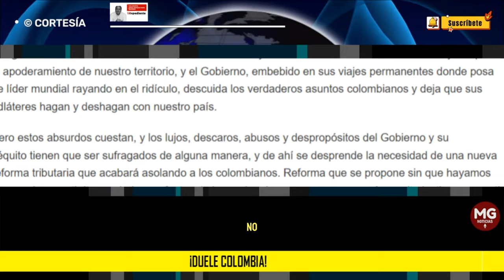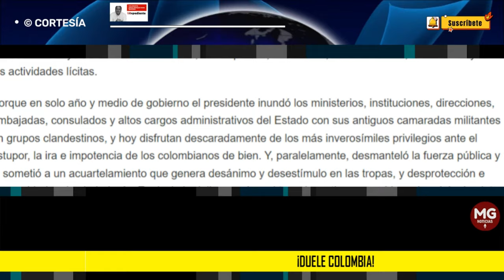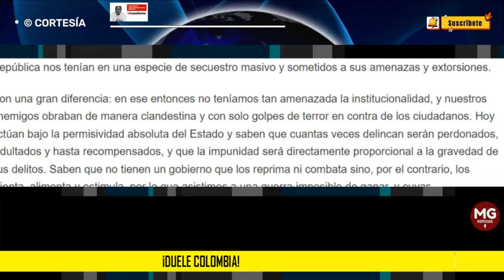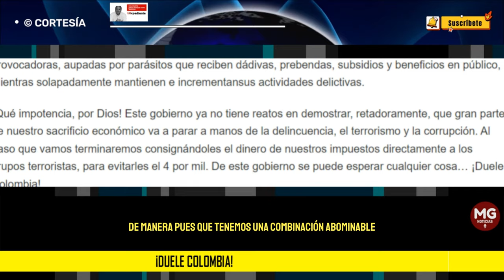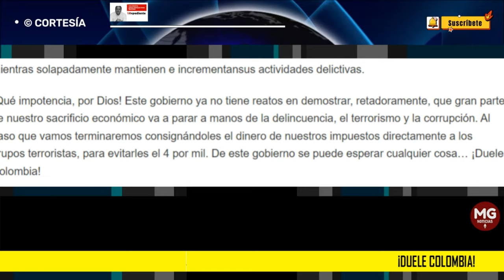¡DUELE COLOMBIA! 🔴 Por: Jorge Enrique Pava Quiceno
¿Y ante esto, qué? Petro concentrado en cómo se defiende de lo que él llama persecución, y que no es nada diferente a las consecuencias de sus actos presuntamente ilegales y delictivos; y en ver cómo se perpetúa en el poder, para lo cual sigue incendiando el país a través de posiciones descaradas y provocadoras, aupadas por parásitos que reciben dádivas, prebendas, subsidios y beneficios en público, mientras solapadamente mantienen e incrementansus actividades delictivas.